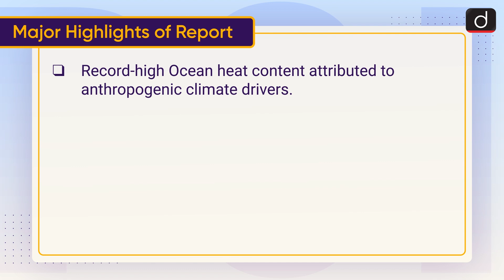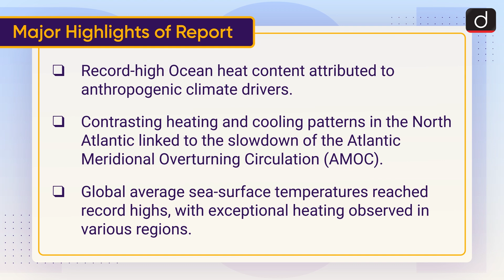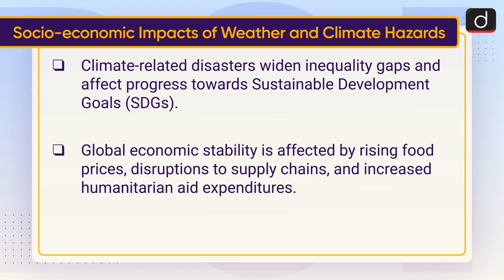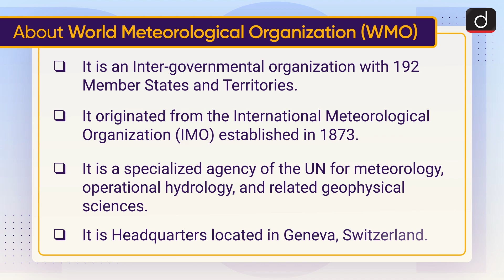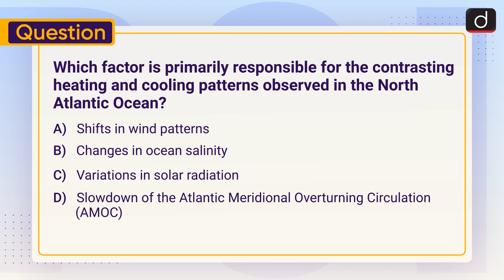Global Climate report 2023 | To The Point | Drishti IAS English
This video covers the given topic, ‘‘The State of the Global Climate 2023’ report’ the following structure:

1. Why in the News?
2. Major Highlights of the Report
3. Socio-economic Impacts of Weather and Climate Hazards
4. India Related Observation from the report
5. About World Meteorological Organization (WMO)